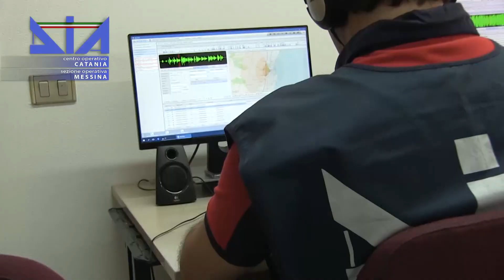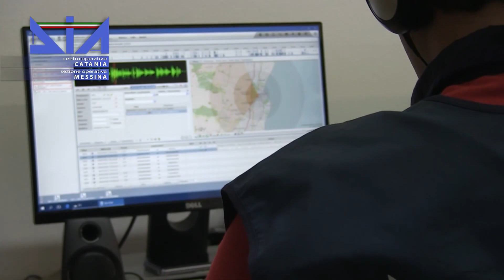Operazione Beta, le richieste per gli abbreviati